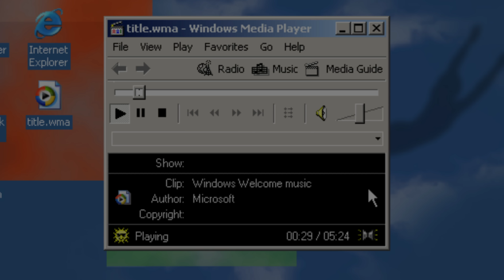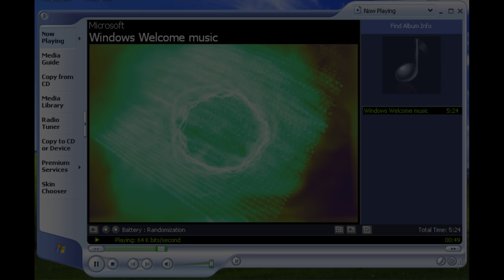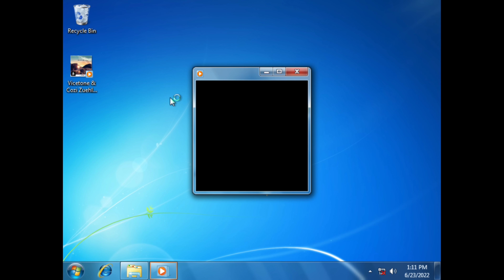Windows Media Player Evolution (1990-present)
Windows Media Player has played a pivotal role in Windows history, being the default player for music and videos. Here's a video showing how WMP has evolved from Windows 3.0 up to the present era, and yes that does include Groove Music!